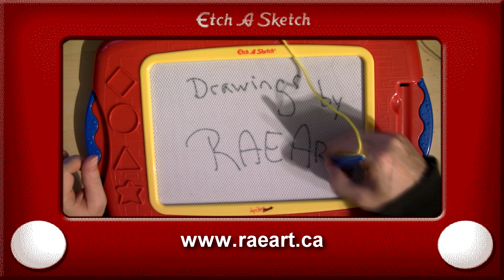Etch A Sketch SPEED DRAWING by RAEART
love these etch a sketch toys!!!